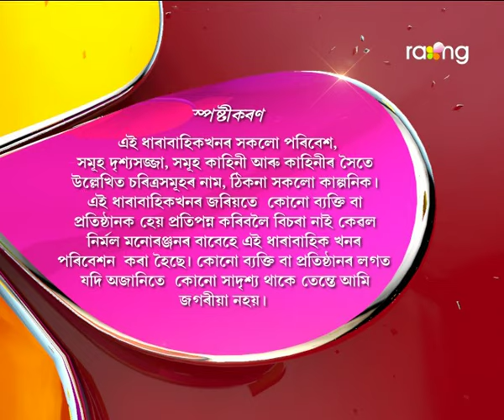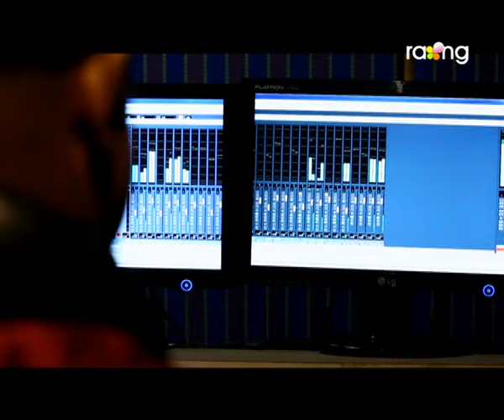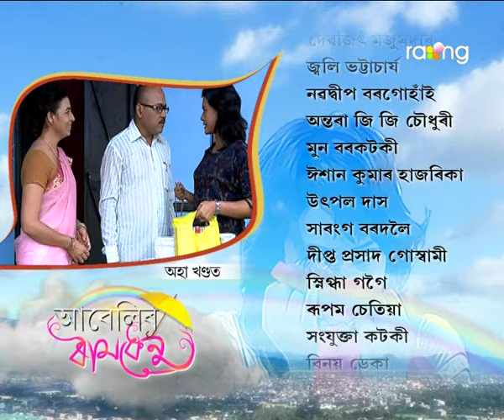Abelir Ramdhenu | 22nd Aug | Full Episode | No 1